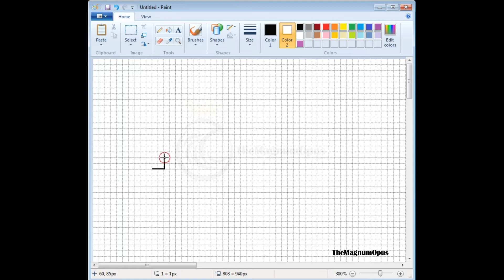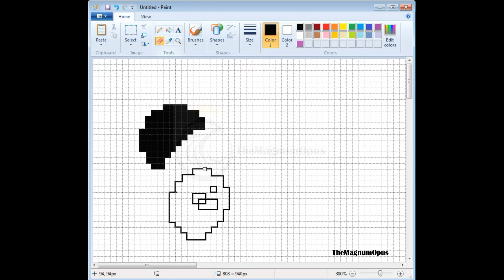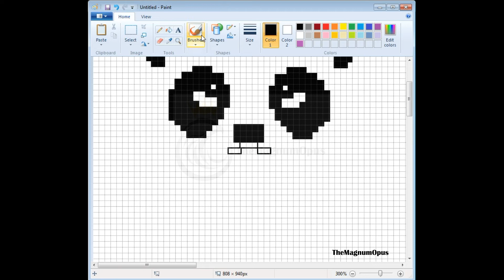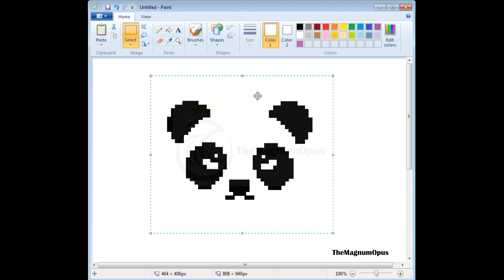Draw Panda using Lines in MS Paint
Hey guys!!

In this video, we have demonstrated the easiest way on how to draw a Panda & we believe that you'll adore your skills when you complete this drawing.

We're looking for your suggestions & recommendations that will help us improve continuously.

Happy drawing!!

Thanks :-)